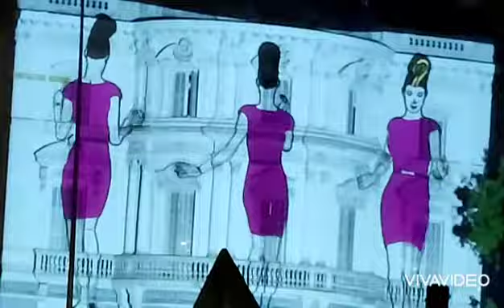Chisporroteos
Más que paisaje de luz. chisporroteos por doquier. Le he puesto una música que me gusta y he combinado "fragmentos". Qué lo disfrutéis! Hay dos días más para verlo.